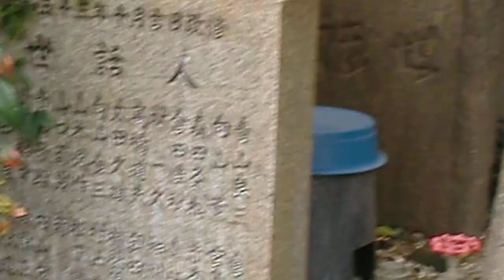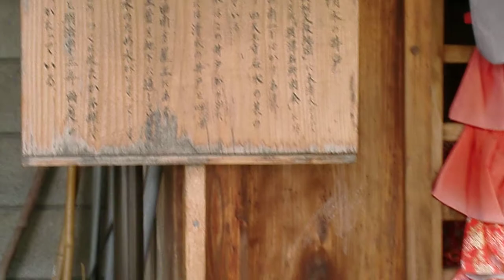清水井戸地蔵尊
大阪市天王寺区堀越町３で清水井戸地蔵尊を見ました。
隣に清水の井戸も有り・摂津名所図会・
谷の清水、庚申堂の南一丁ばかりあり、清泉にして甘味なり